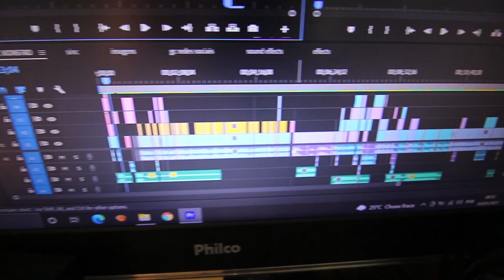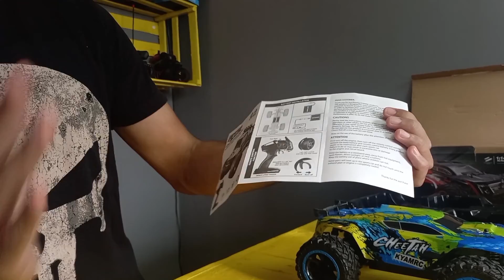CARRINHO DE CONTROLE REMOTO OFF ROAD GRANDE 1/12 | Climbing Strong Power Truck Max (Cheetah Kyamrc)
Salve, galera. Tudo certo?

Nesse vídeo é um Unboxing + Teste do carrinho de controle remoto que eu comprei na shopee.
O modelo dele é Climbing Strong Power Truck Max (Cheetah Kyamrc). Ele é um carrinho bem legal e fácil de pilotar.

Se você quer saber coisas como:
- O QUE VEM COM O CARRINHO RC Climbing Strong Power Truck Max
- QUANTO TEMPO DURA A BATERIA DO CARRINHO DE CONTROLE REMOTO CHEETAH KYAMRC
- COMO FUNCIONA O CARRINHO DE CONTROLE REMOTO Climbing Max

Bom, espero que eu consiga tirar todas as suas dúvidas a respeito desse carrinho de controle remoto bom e barato. Não esquece de clicar em "GOSTEI" pra me ajudar a trazer mais conteúdo assim, fechou? TMJ :)

_Redes:_ @facounsvideos